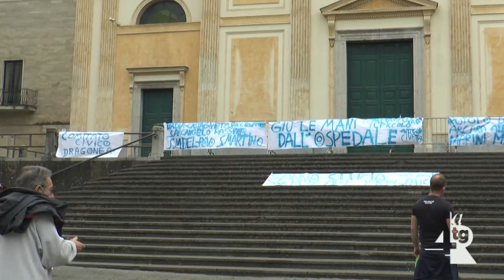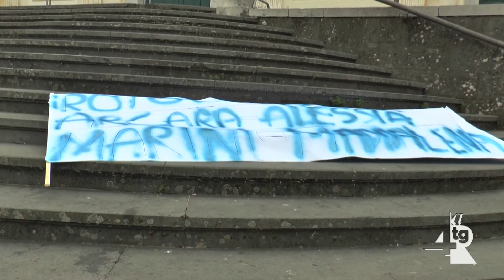Ospedale, anche alcuni consiglieri di opposizione in piazza